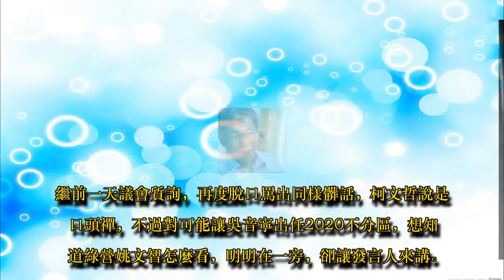大柯黑！傳綠拱吳音寧不分區 柯再飆粗口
台北市長柯文哲和北農總經理吳音寧關係無解，昨天柯文哲甚至在議會上爆粗口，被外界認為綠營丟出吳音寧這張牌，能讓柯文哲變成自走砲，因此傳出綠營有意安排吳音寧擔任2020不分區立委，不過柯文哲聽到再度飆了粗口。

圖／TVBS

主持人vs.台北市長柯文哲：「請揭畫。」

一看到自己畫像，柯文哲吼一聲，雖然難為情，但表情看來揪甘心，比起北農總經理吳音寧，只在臉書發文溝通，柯文哲想到再度發牢騷。

台北市長柯文哲：「妳是體制內總經理，妳不是還在搞農運，哪有說，妳在體制內長官溝通是透過臉書，實在太奇怪了，難道你上班都跟你老闆用臉書溝通嗎？」

圖／TVBS

柯市長瀕臨崩潰邊緣，但就是吳音寧這種不按牌理出牌作法，柯文哲掌控不了，甚至柯幕僚也認為吳音寧像炸彈客，要綁著柯文哲一起死，這「柯黑最大尾」有功勞，傳出綠營可能安排吳音寧出任2020不分區立委，但聽到這個，柯文哲立馬大爆氣，再飆粗口。

台北市長柯文哲：「呵呵，把柯文哲惹毛就可以當不分區立委，哇X，這個很奇怪的標準。」

圖／TVBS

繼前一天議會質詢，再度脫口罵出同樣髒話，柯文哲說是口頭禪，